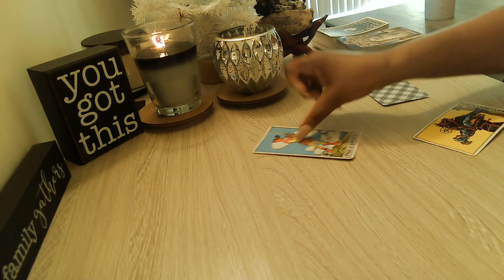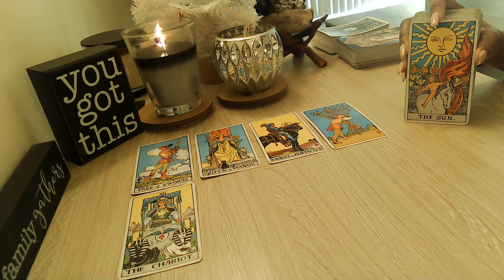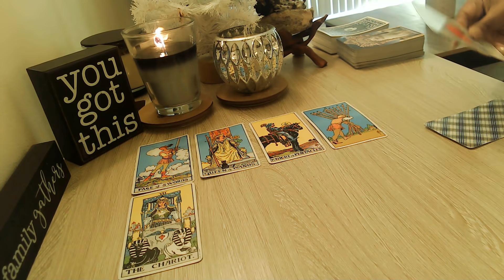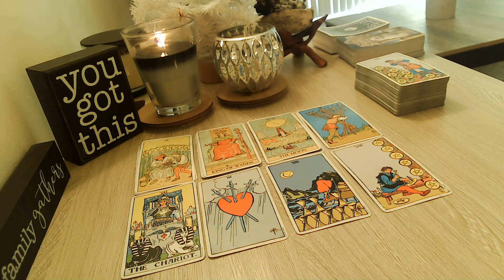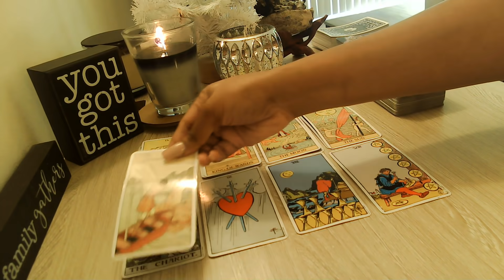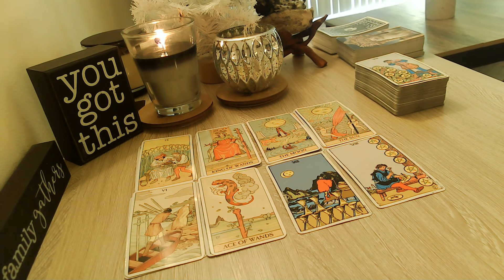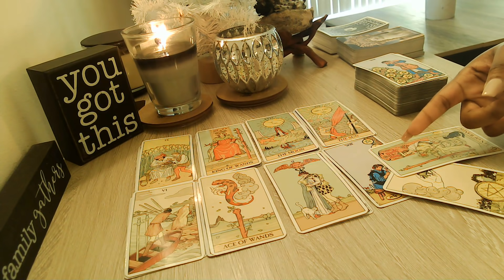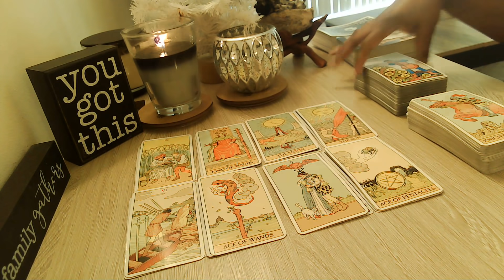Virgo They Only Have Eyes For You! January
Welcome, Everyone!! 👋

🔽***UPDATE 🔽
Extended readings are now called Episodes: